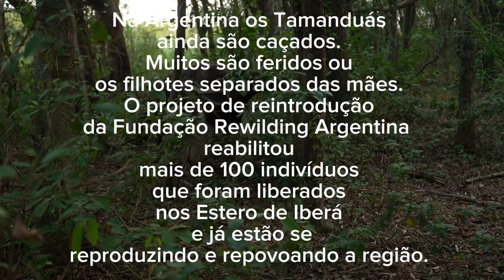Instituto Tamanduá e rewilding Argentina